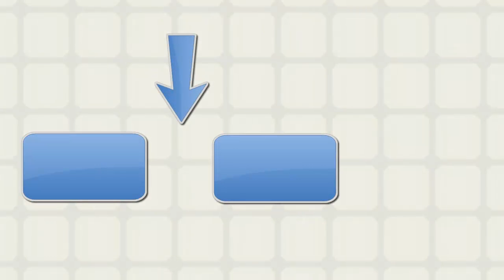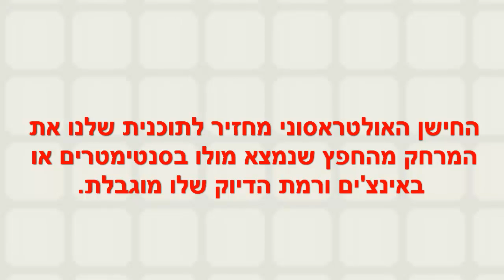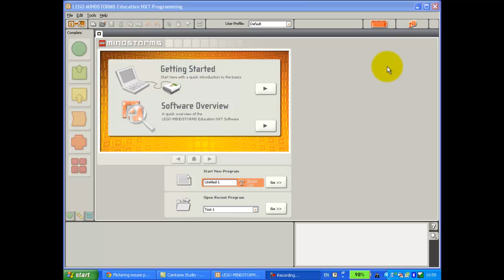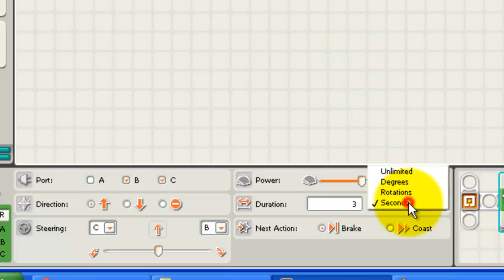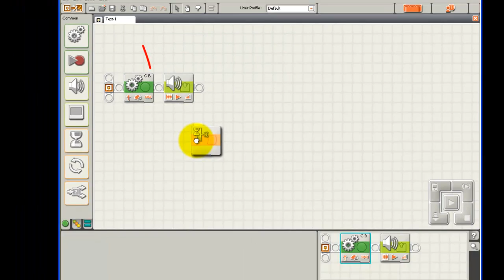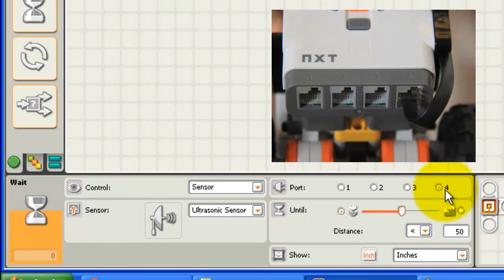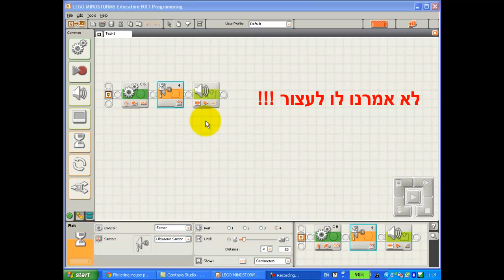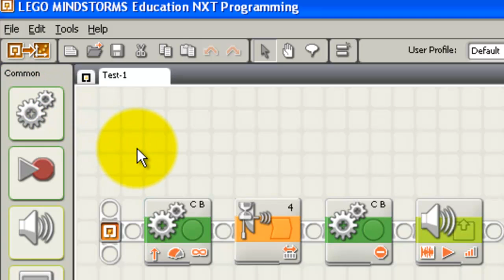מדריך NXT-G - איך כותבים תכנית פשוטה לרובוט - חלק שני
How to write a simple NXT-G program - 2nd Part - Hebrew